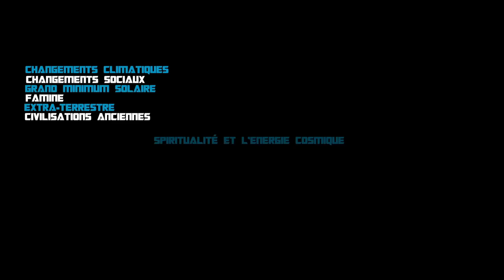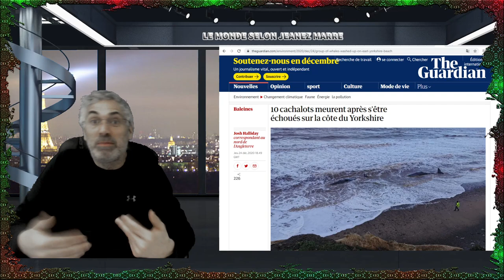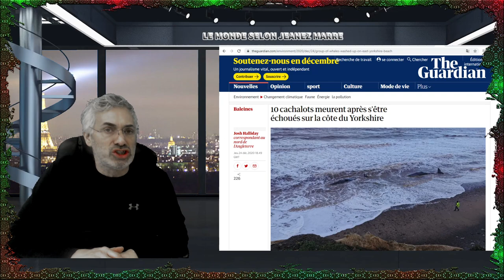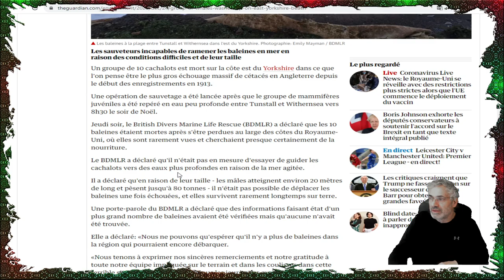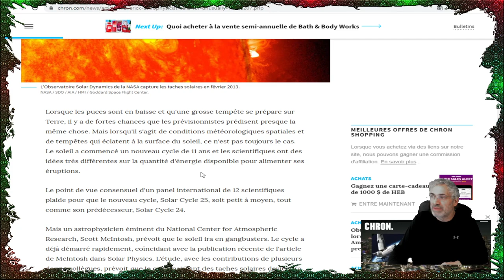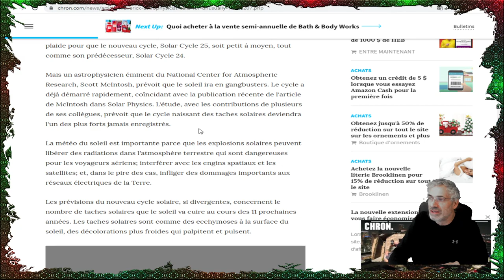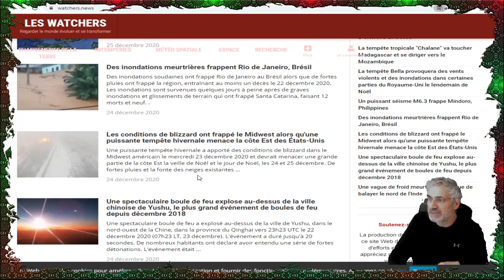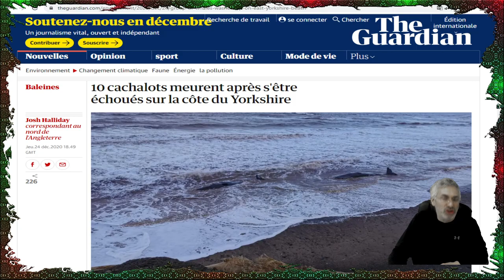QUELQUE CHOSE DE MAJEUR SE PASSE AVEC LA MAGNÉTOSPHÈRE ET LES PÔLES;10 CACHALOTS échoués ANGLETERRE